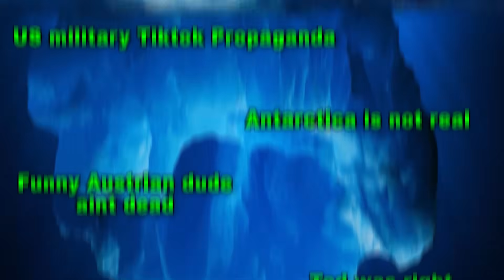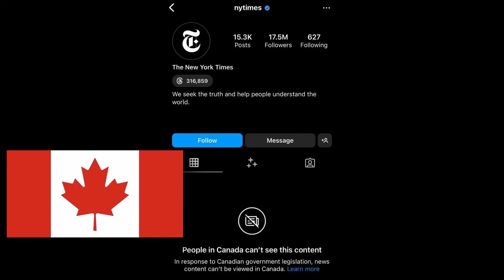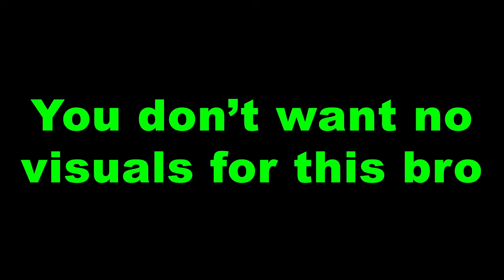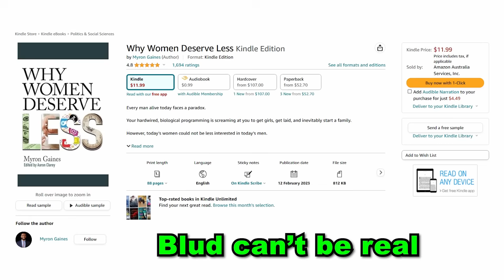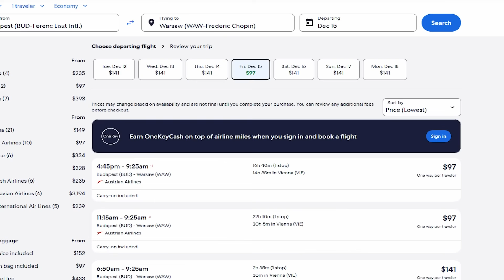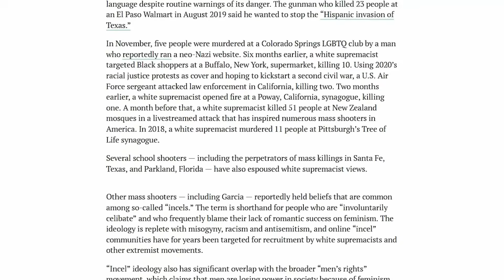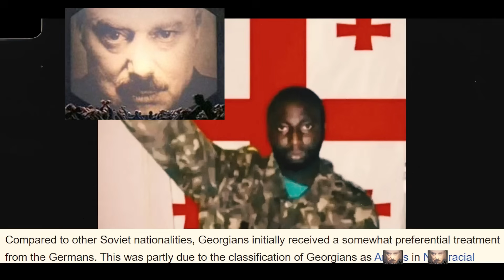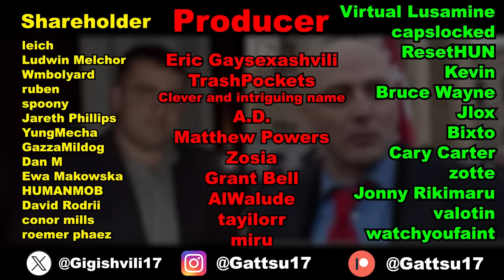Governments on the Internet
Grab Atlas VPN for just $1.70/mo + 6 months extra before the BLACK FRIDAY deal expires

Governments on the Internet. This is very sensational